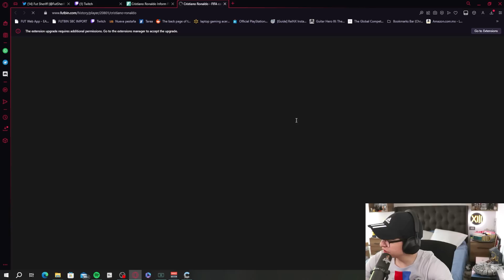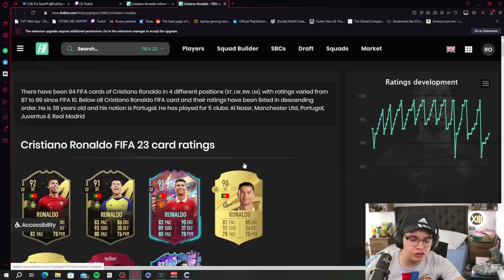Llega Cristiano Ronaldo TOTS e Icono 90+ A precio de Regalo!!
El dia de hoy tenemos el equipo del TOTS de la Saudi League con CR7 y un Icono 90+ en SBC!!